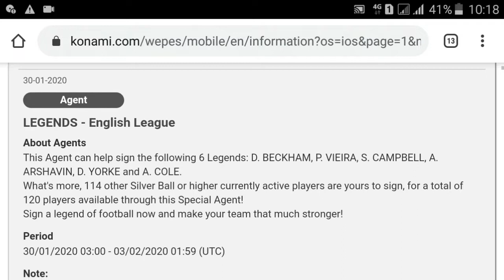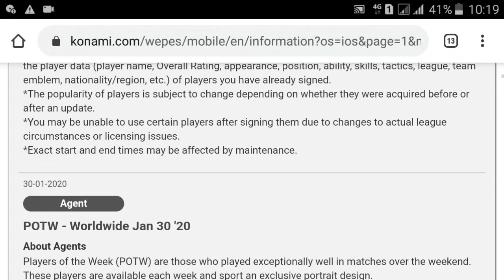Pes 20 Mobile Todays Upcoming New Potw And Events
Pes 20 Mobile Todays Upcoming Events

Pes 20 Mobile This Week Upcoming Events

Pes 20 Mobile Upcoming Todays New POTW And Legends

1) Pes 20 Mobile Todays Upcoming Events
2) Pes 20 Mobile This Week Upcoming Events
3) Pes 20 Mobile Upcoming New POTW And Legends
4) Upcoming Todays Events In Pes 20 Mobile
5) Pes 20 Mobile All New Upcoming Todays Events
6) Pes 20 Mobile New Events And Legends
7) eFootball Pes 20 Mobile Pes 20 Mobile